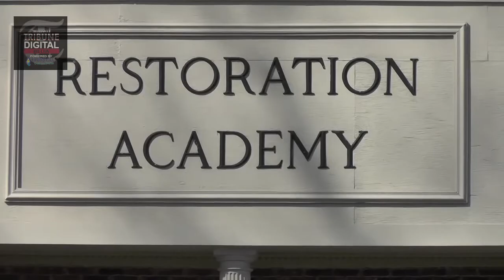Communities unite for Restoration Academy baseball team